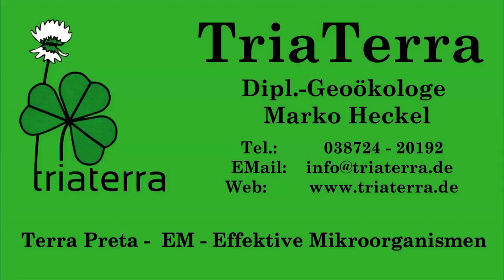Plastik Teil1/3 Plastikmüll Was tun? - Echte Lösungen statt Oceancleanup-Marketing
Plastikmüll ist ein weltweites Umweltproblem. Hilft es wirklich wenn in Deutschland keine Tüten und Joghurtbecher mehr benutzt werden? Hier stelle ich einige überraschende Lösungen für das Plastikmüllproblem vor.
Im Teil 2 wird es um die biologische Abbaubarkeit von Biokunststoff, Plastik und Mikroplastik gehen und in  Teil 3 um gesundheitliche Auswirkungen auf Mensch und Tier.